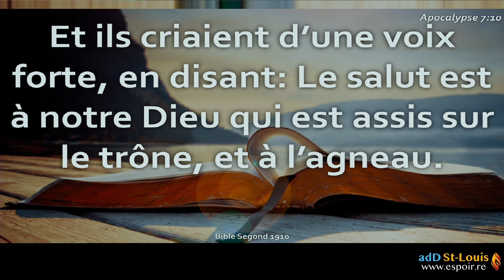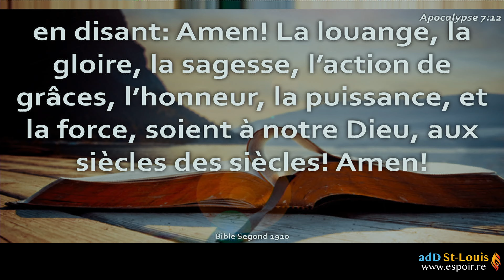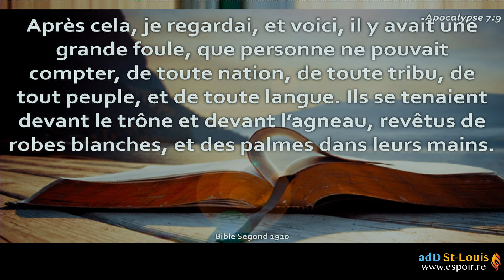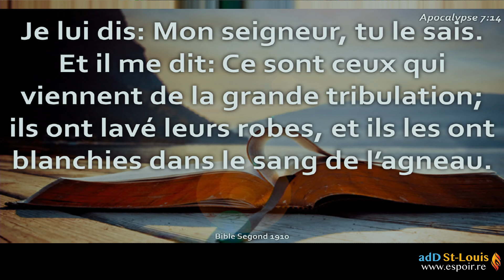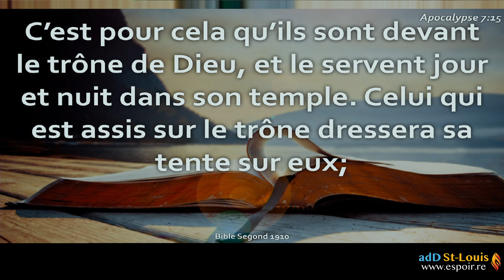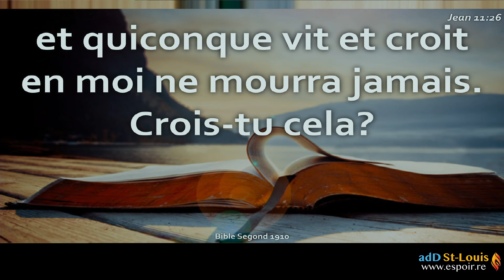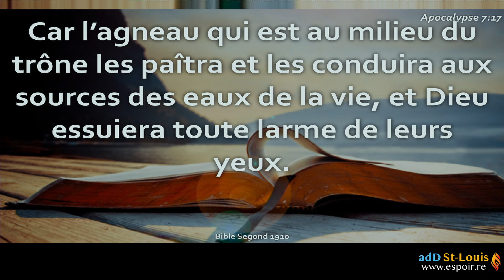Devant le trône | Pasteur Johann ILLAN | Assemblée de Dieu de Saint-Louis | La Réunion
Évangélisation | Espoir | Assemblée de Dieu de Saint-Louis | La Réunion
Pasteur: Johann ILLAN
Message : Devant le trône

👉 Restez connecté

►► ABONNÉ à notre chaîne Youtube afin d’être rapidement informé lors de la publication de nouvelles vidéos?

►►Activez les notifications à notre chaîne en cliquant sur "🔔" ! ainsi vous saurez instantanément lorsqu'une nouvelle vidéo sera mise-en-ligne !
RESTONS CONNECTÉS!